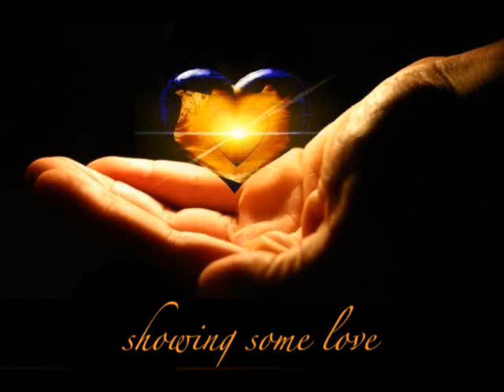Islands in the Stream - Journey of Souls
A song about two hearts..but then also a song about unity with the Beloved in YOU!  Music: Kenny Rogers & Dolly Parton,